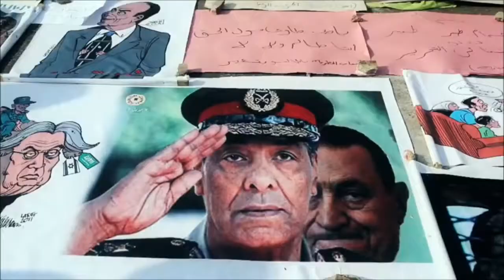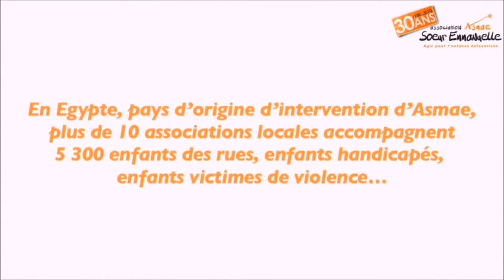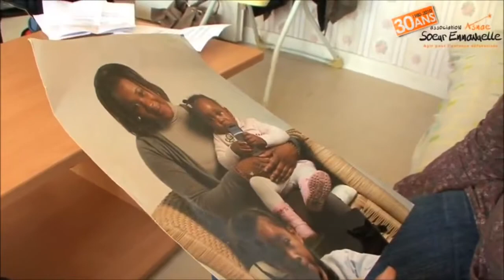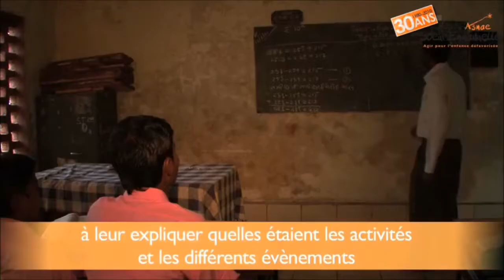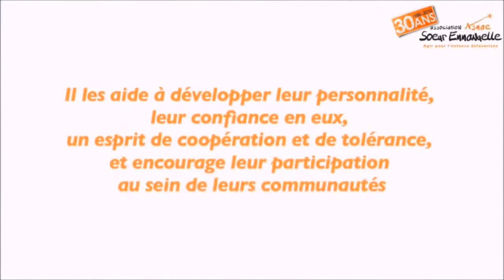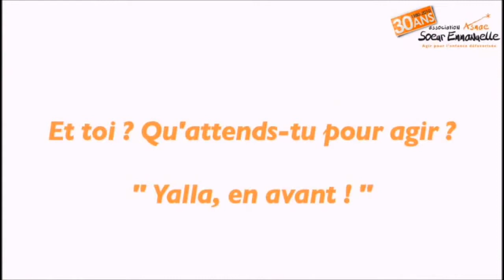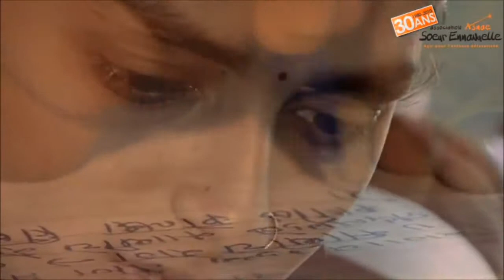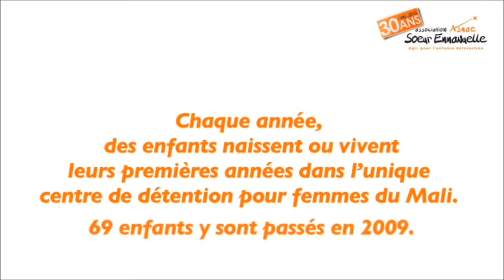les enfants de sœur emmanuelle temoignent asmae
Découvrez le témoignage de sœur Emmanuelle et les activités d'Asmae, son association.
De 1980 à 2010, 30 ans d'action et de lutte pour la protection et l'éducation des enfants dans le monde.